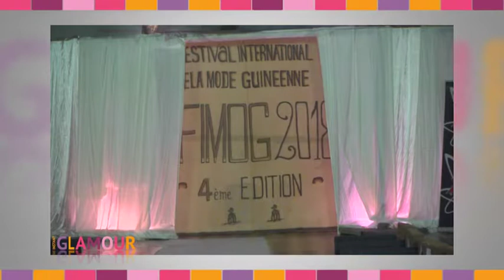INSTANT GLAMOUR MER 11 04 2018 ALPHAO